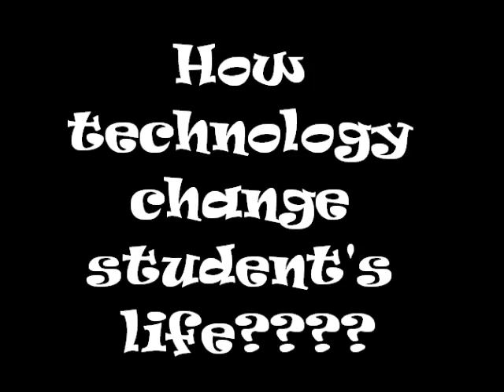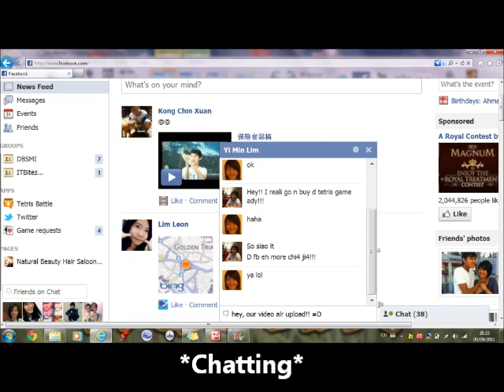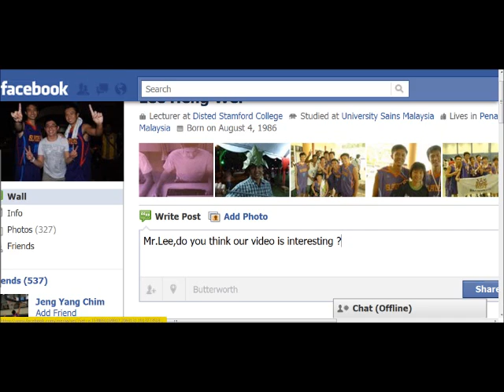[Disted 2011] HOW TECHNOLOGY CHANGE STUDENT'S LIFE?? BY TELL.wmv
Please view it, this is "TELL's" group FIM (Foundation in Microcomputing) assignment =D